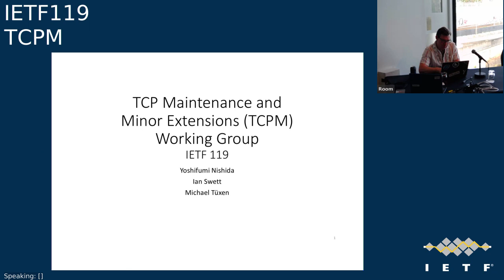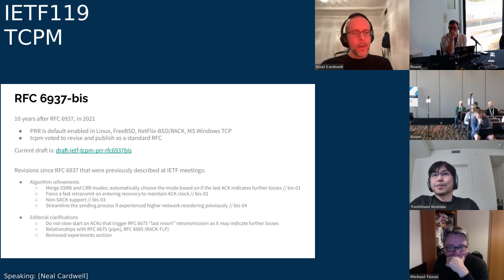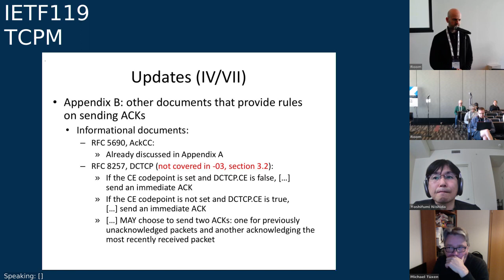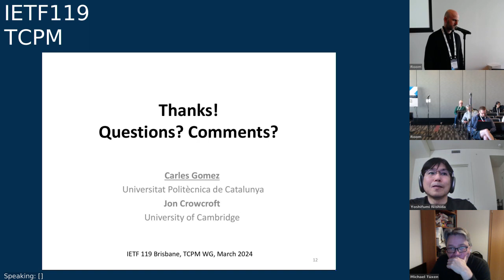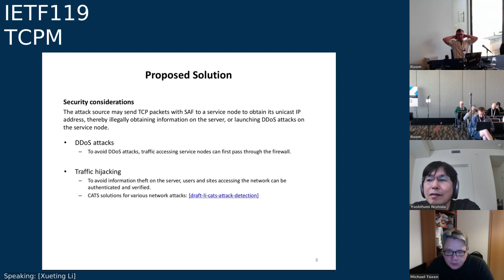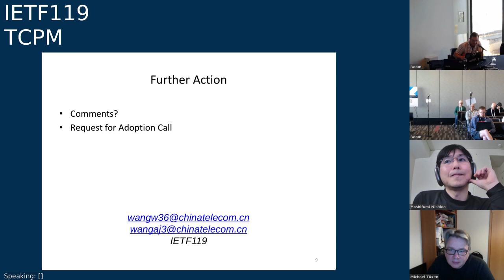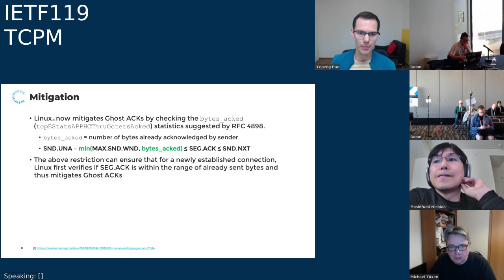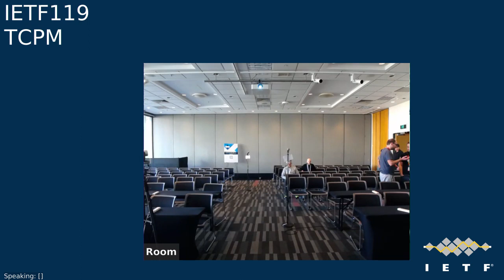IETF 119: TCP Maintenance and Minor Extensions (TCPM) 2024-03-18 05:30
TCP Maintenance and Minor Extensions (TCPM) meeting session at IETF119
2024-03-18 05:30